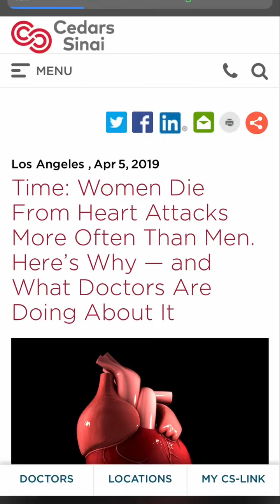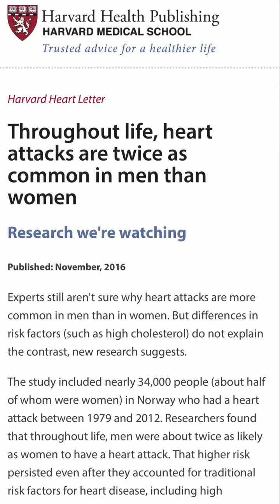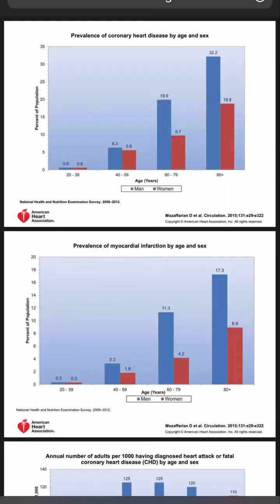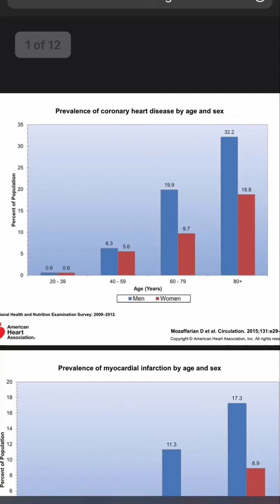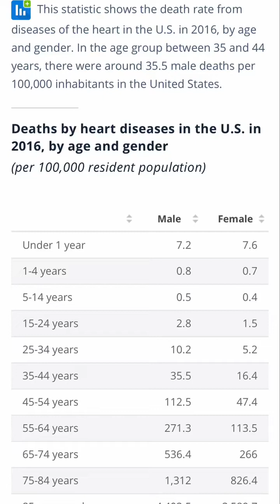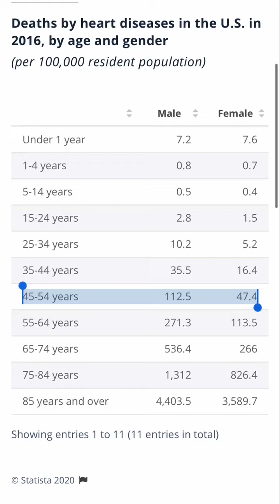Men are significantly more likely to die from heart disease/heart attack